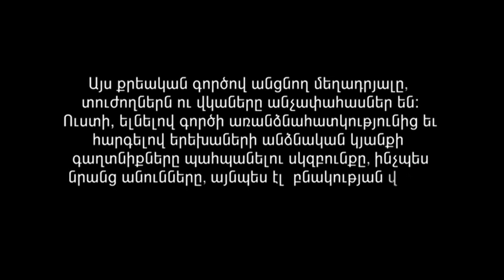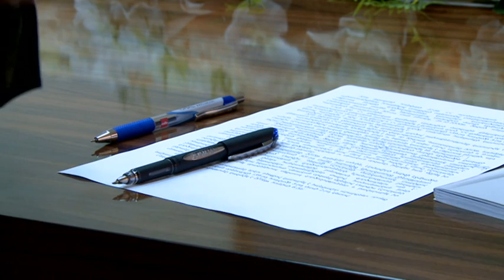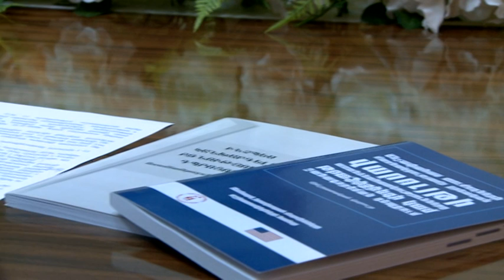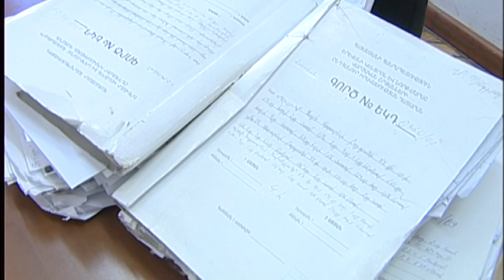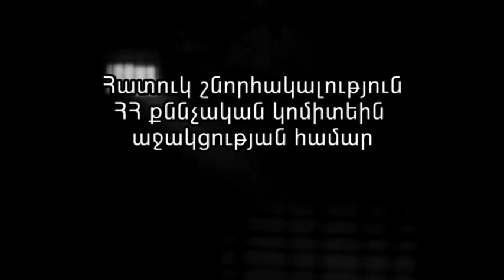Սեքսուալ բնույթի բռնի գործողություններ` 5 և 9 տարեկան երեխաների նկատմամբ